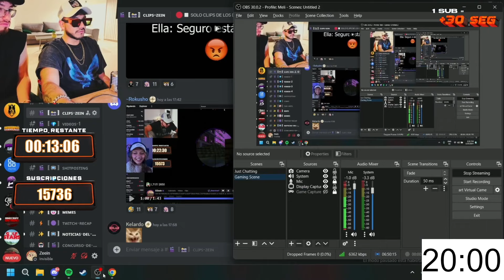Zein REACCIONA a EMIKUKIS creyendo que AÚN sigue CON VIDA en HUNT and RUN 😂